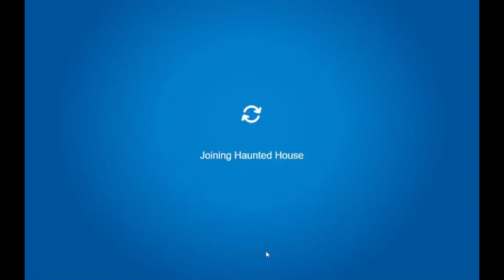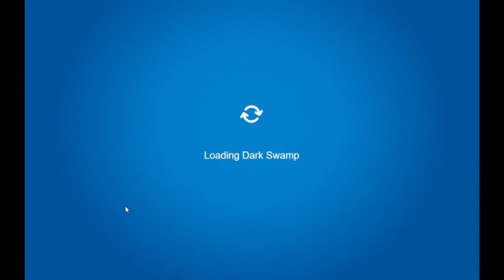Club Penguin Atake The Blast Off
This is a new video on Club Penguin Atake where the story is revealed of the whole name of Blast Off and the lore behind it, find out how CPAtake got so big of an update, it blasted off out into space!

You can also expect to find videos on Club Penguin Atake in my playlist which you should check out